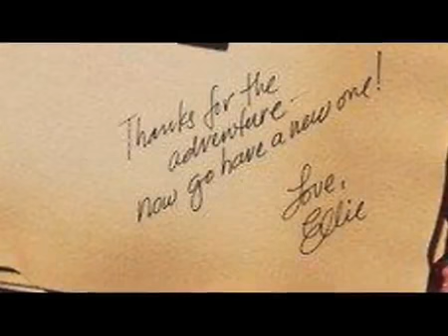I want to grow old with you